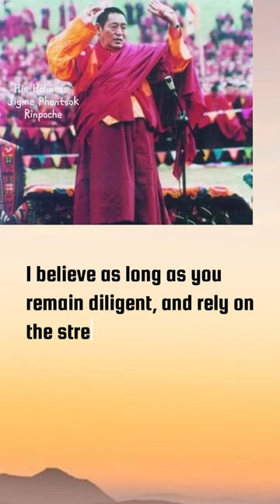Do Not Climb the Social Ladder Excessively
In order for life to progress well, you must not be overly concerned
with climbing the social ladder in your daily life. If
the body is engaged in myriad worldly activities, the mouth
is emitting much idle speech, and the mind is continuously
generating an endless stream of discriminating thoughts, you
will bring immense difficulties upon yourself.
Hence, from this moment, you should discard meaningless
things and practice the Buddhadharma, which has limitless
merit and can tame your mind. Ifyou rely on the instructions
of a spiritual mentor and truly practice with diligence, even if
it is only for a month, you will gain evident benefits.
I believe that as long as you remain diligent and rely on the strength of unfailing dependent origination,
you will be assured of receiving the corresponding merit. Everything
in your present and future lives will be auspicious,
and you will not meet with any adversity.